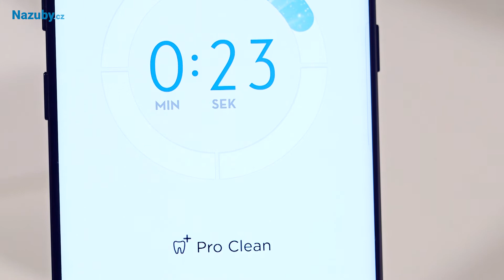Nazuby.cz| Recenze kartáčku Oral-B Smart 6 6000N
Nejlepší kartáček řady Braun Oral-B Smart - Smart 6 6000N. Na první pohled vyniká pěkným modrobílým designem. Jak je na tom s funkcemi a další výbavou?

Technologie čištění: oscilačně-rotační
Výdrž baterie: 2 týdny
Výběr hlavic: 10 druhů
Funkce: časovač, pět čistících režimů, vizuální senzor tlaku
Příslušenství: nabíjecí stojánek, cestovní pouzdro, držák pro dvě hlavice, stojánek na chytrý telefon

Novinkou u řady Smart je Li-Ion baterie, která vydrží až 2 týdny používání na jedno nabití. S pěti režimy čištění si individuálně vyberte takový, který Vám bude nejvíce vyhovovat. Kartáček nabízí pomocí bluetooth propojený s aplikací v chytrém telefonu pro kompletní přehled o čištění.

Tělo kartáčku je udělané stejně, jako u nejvyšší řady kartáčku Genius. Modrobílé provedení je neobvyklé, a proto také zajímavé. Protiskluzová úprava rukojeti je dostatečná, zároveň jsou dobře viditelné ikony zvoleného režimu.

Kartáček si díky výbavě a příznivé ceně vysloužil hodnocení 92%.